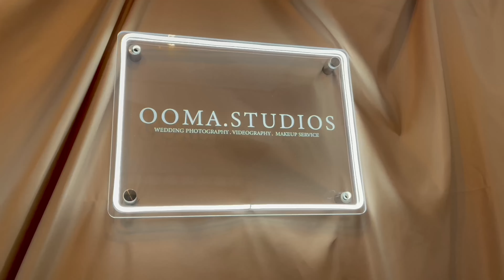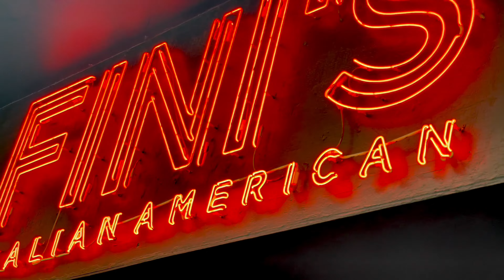VLOG: WHAT HAPPENED DURING OUR PRE-WEDDING PHOTOSHOOT!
We originally wanted to have our pre-wedding shoot outside the country but with Hong Kong’s unpredictable travel restrictions - we decided to do it here instead. Nonetheless, we enjoyed and loved every second of it.

📸: Caka_visuals
Makeup by Milcamakeups

: giatrixie and marco_orcino